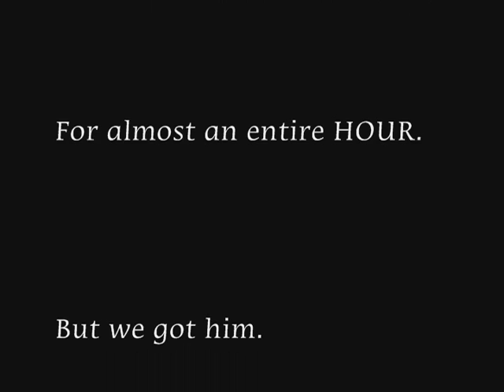MC 8 manning Lor'themar Theron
We were /dancing in Silvermoon, and we got bored. It took 5/6 timewarps and at least an hour... but we killed him. Not one single horde showed up. Do we even HAVE horde??